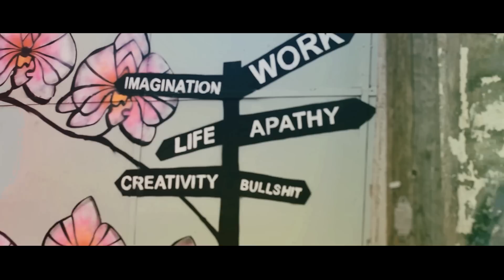I-King - Ta makten (officiell musikvideo)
I-king - Ta Makten
Från albumet Glödhet

Text och musik av Henke Berhane och I-king
Producerad av Henke Berhane och I-king
Leadgitarr av Chuc Frazier
Övriga instrument av Henke Berhane
Körer av I-king
Inspelad och mixad av Henke Berhane på Spaceship Studios, Oslo, NO
Mastrad av Jonas Martinsson
Videoproduktion av JayCreatives

Stadsbild Musik 2015